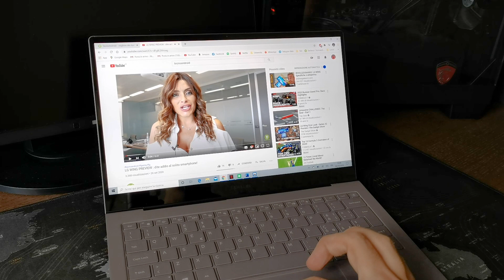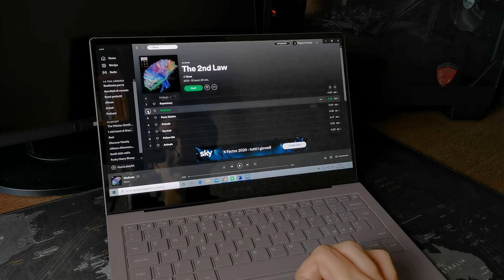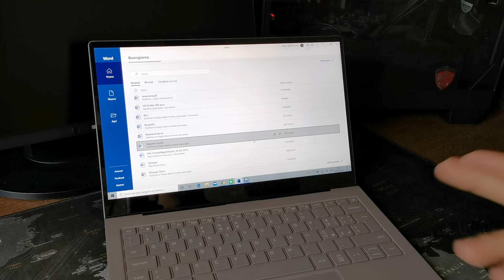RECENSIONE Samsung Galaxy Book S: un pizzico di Qualcomm in un dispositivo perfetto